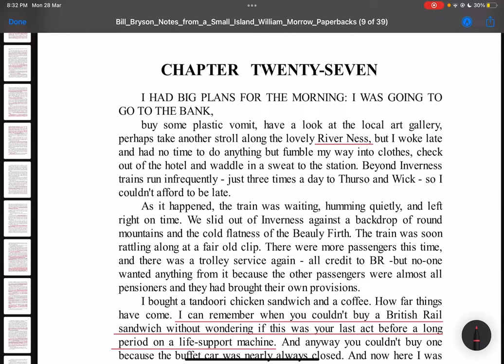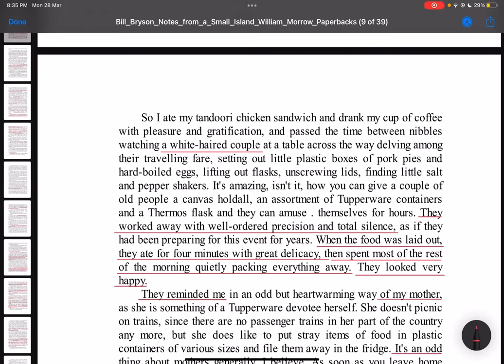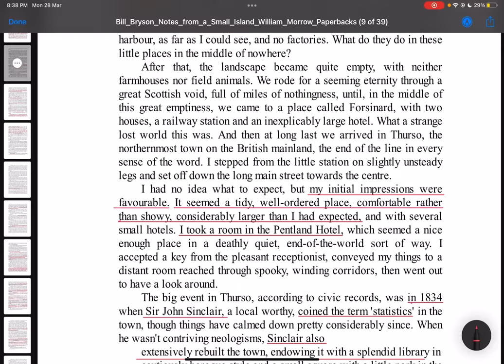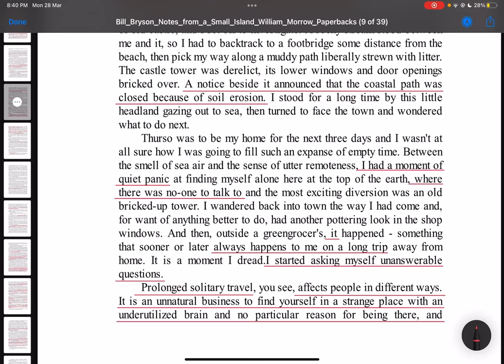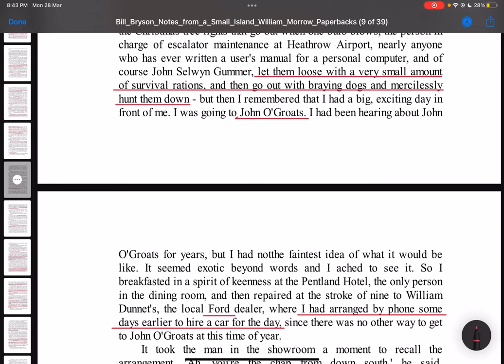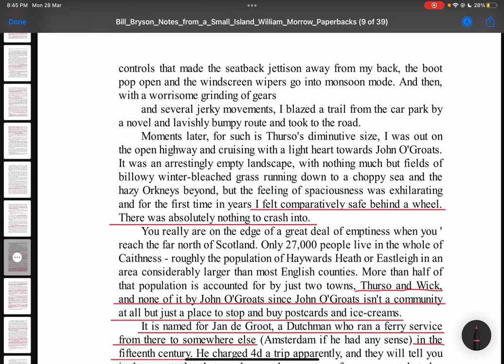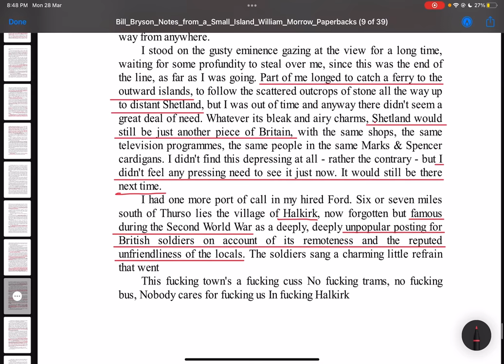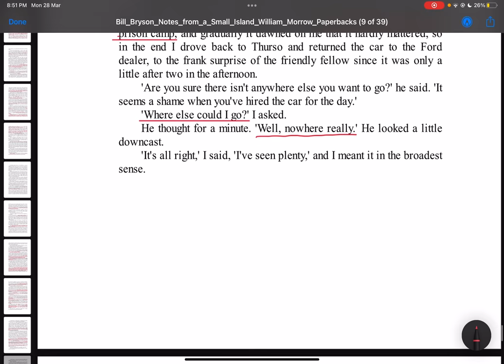Chapter 27 Notes from a Small Island